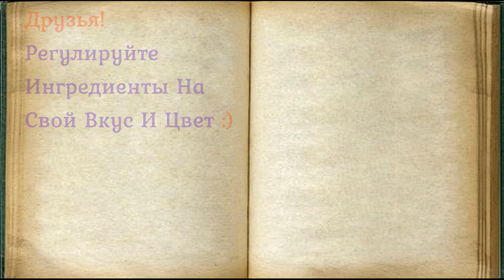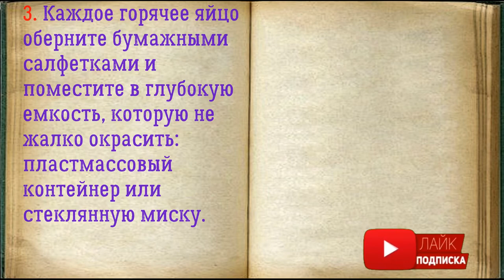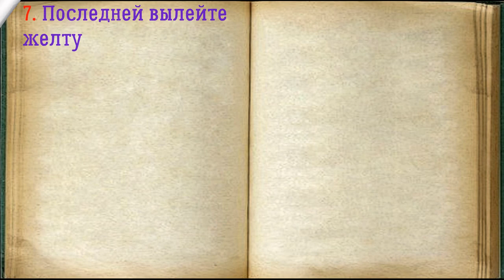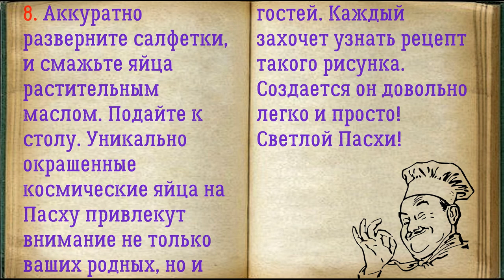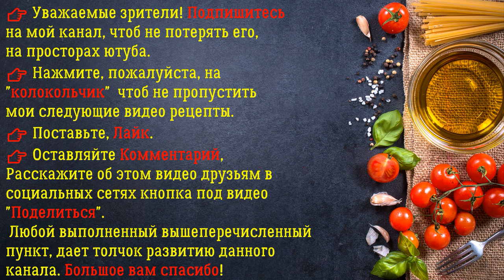👉 Космические Яйца На Пасху / 👉 Книга Рецептов / Bon Appetit 🔥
✅ Космические Яйца На Пасху 👇

Ингредиенты:
*Вода  — 100 Миллилитров
*Яйца куриные  — 7, 10 Штук
*Уксус 9%  — 3 Чайных ложки
*Краска пищевая для яиц  — 3 Штуки (синяя, красная, желтая)

Удивительно разукрашенные пасхальные яйца — лучшее украшение праздничного стола. Готовить их заранее не нужно, можно сделать закуску вместе с детьми за час до подачи на стол. Главное — охладить разукрашенные яйца в холодильнике не менее 1 часа.

👉 Пошаговое приготовление 👇

1. Подготовьте все необходимые ингредиенты для Космических Яйц На Пасху.

2. Отварите куриные яйца в течение 15 минут, слегка посолив воду.

3. Каждое горячее яйцо оберните бумажными салфетками и поместите в глубокую емкость, которую не жалко окрасить: пластмассовый контейнер или стеклянную миску.

4. В три небольшие емкости высыпьте краски для яиц.

5. Влейте в каждую емкость по 1 чайной ложке 9% уксуса. Добавьте по 2 столовой ложке горячей воды.

6. Аккуратно чайной ложкой вылейте синюю краску на часть каждого обернутого яйца. Все не заливайте! Затем другую часть окрасьте красной краской.

7. Последней вылейте желтую краску. На тех местах, где краски будут соединяться на салфетках, вы увидите разноцветные разводы. Постарайтесь закрасить все белые места на салфетках. Не забывайте, что снизу яйца могут остаться не прокрашенными, поэтому влейте краску и на дно емкости. Оставьте до полного остывания.

8. Аккуратно разверните салфетки, и смажьте яйца растительным маслом. Подайте к столу. Уникально окрашенные космические яйца на Пасху привлекут внимание не только ваших родных, но и гостей. Каждый захочет узнать рецепт такого рисунка. Создается он довольно легко и просто! Светлой Пасхи!